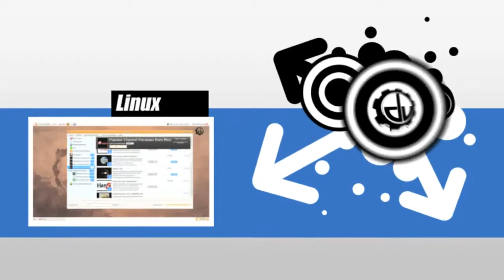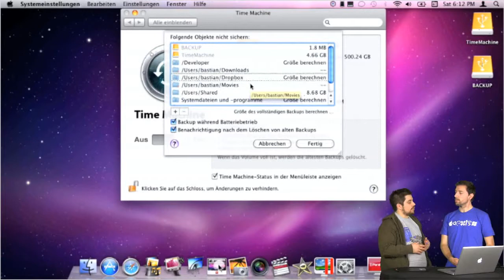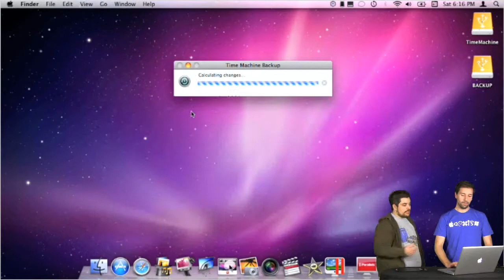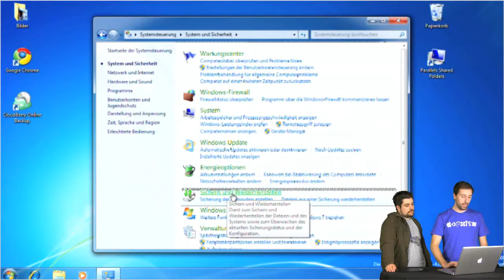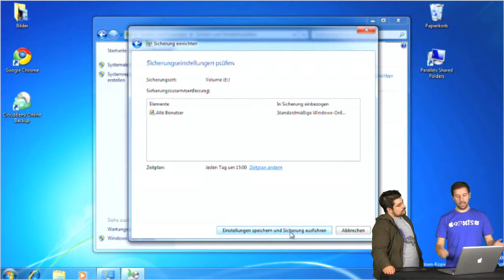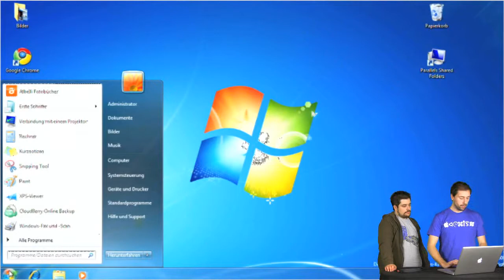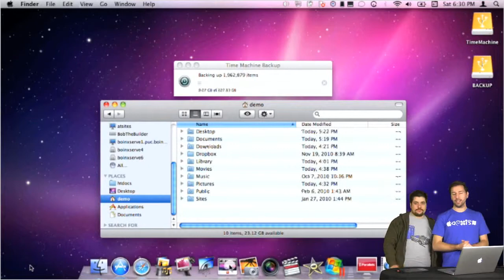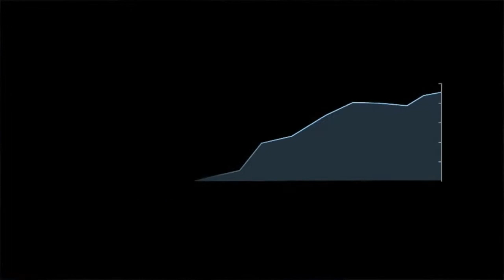DigitalUpgrade S02E14 - Backup Lokal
Wir hatten das Thema zwar schonmal vor ein paar Jahren aber es ist immer noch aktuell wie eh und jeh.
Wer keine Backups macht, weiss es entweder nicht besser, oder ist ein bisschen bescheuert.
Gerade heutzutage, wo es extrem einfach ist Backups zu erstellen gibt es keine Ausreden mehr.
Wir zeigen euch TimeMachine und die Windows eigenen Backup Funktionen. Beides komplett kostenfrei.
Und auch dieses mal vielen Dank an Andi fürs operaten.